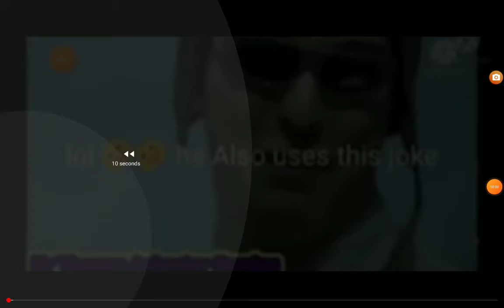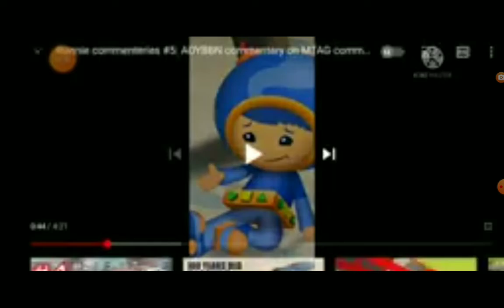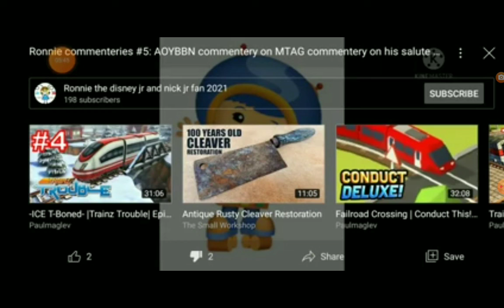free dislike video: MRCOMCOAOYBBNCOMTAGCOHSOJTCYSDNFB